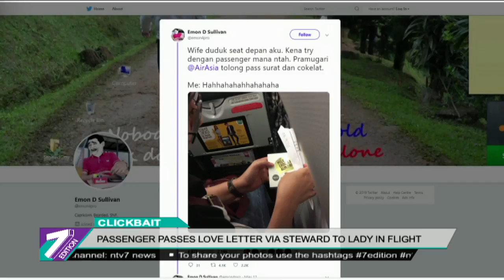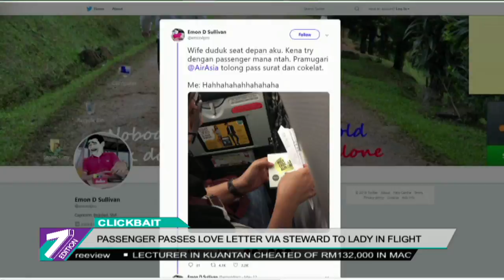Clickbait | Passenger Passes Love Letter Via Steward To Lady In Flight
Have you ever had a steward or stewardess hit on you while you're on a flight?

Well, this is totally a different spin to that type of story, because a cabin crew was playing wingman for one of the passengers!